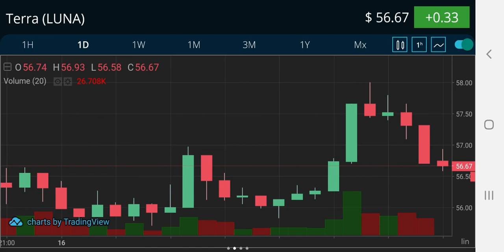TERRA 19FEB22 IQ BROKER TRADING GRAPH INVEST INCOME IN 5:39MINS PASSIVE INCOME